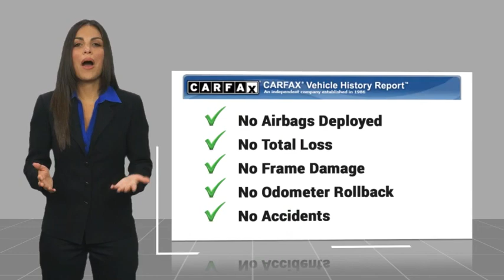2024 Ford Bronco Sport RIVERSIDE,TEMECULA,SAN BERNARDINO,MORENO VALLEY,FONTANA 00040456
2024 Ford Bronco Sport Heritage

Fritts Ford
8000 Auto Drive